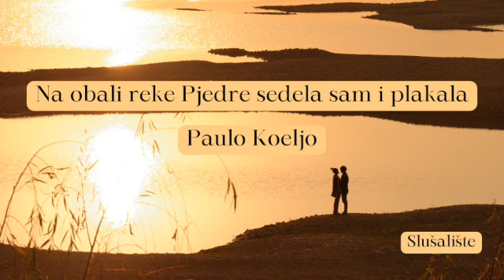7. Na obali reke Pjedre sedela sam i plakala - Sreda, 8. decembar 1993. (audio knjiga)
Na obali reke Pjedre sedela sam i plakala - Sreda, 8. decembar 1993. (audio knjiga)

Paulo Koeljo

Svakako bi bilo dobro da nabavite i štampano izdanje knjige. Evo linkova, gde možete da kupite: